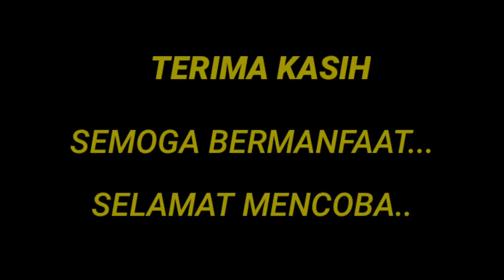Tutorial membuat Disinfektan covid- 19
Ternyata dengan bahan yg setiap harinya selalu ada dirumah kita, itu sudah bisa kita jadikan bahan disinfektan  yang mampu mengendalikan virus covid- 19 alias corona...